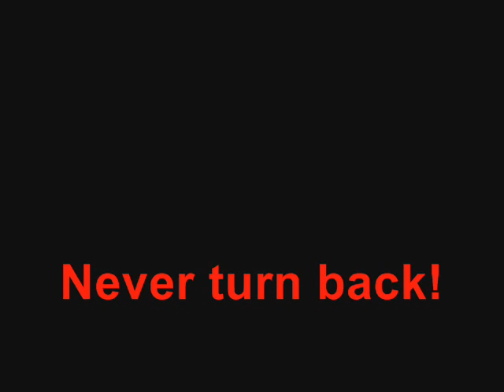Never turn back!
That's an veeeeeeery old Video. But I wanted to upload it anyway :) One of first Music Videos^^ But I think it came out good^^ And do you know what? In there are Scenes from the lost Resident Evil, Resident Evil 1.5 O.O